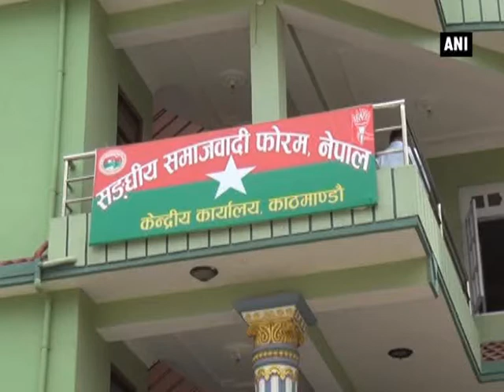Federal Alliance to intensify no-confidence motion against PM Oli - ANI News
Nepal, July 20 (ANI): After holding a meeting at the Federal Socialist Forum's office, the Federal Alliance, including United Democratic Madhesi Front, has decided to actively support the no-confidence motion in Parliament against Prime Minister K.P. Sharma Oli. The meet will be followed by meetings at Dhangadhi (August 1), Ghorahi (August 6), Butwal (August 9), Hetauda (August 16), Chandranighapur (August 20), Bardibas (August 27), Itahari (September 2), Birtamod (September 7), and Biratnagar (September 13).